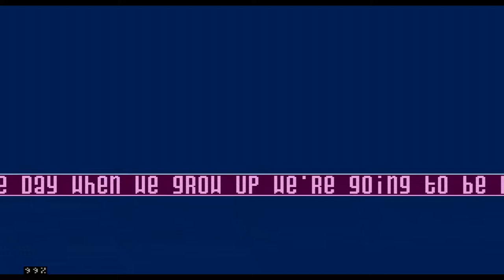REBB STARS - demo dla Atari XL/XE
REBB STARS - demo/intro dla Atari XL/XE